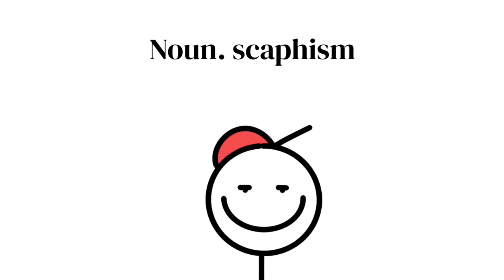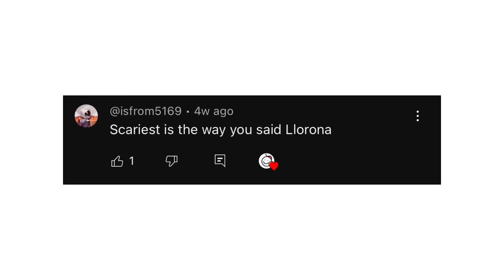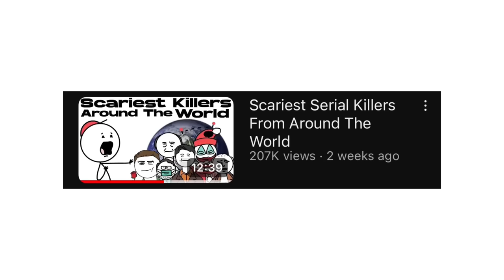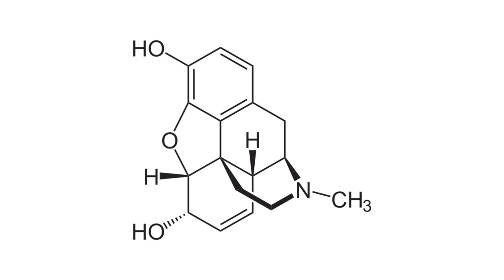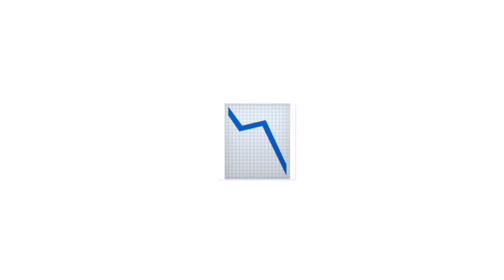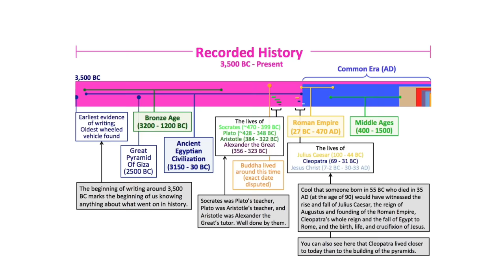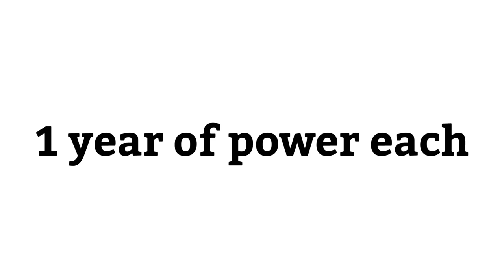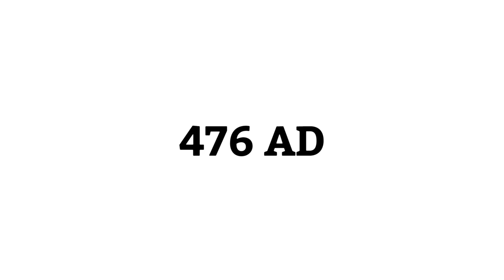1 Hour Of Trust Me Bro (Best Of 2023)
Behold! I have gathered a compilation of the BEST of Trust Me Bro in 2023. We launched our first video on November 3rd 2023 and it has honestly been a dream come true watching the channel grow. I am so grateful for everyone who enjoys our content and I am so excited for 2024! Thank you legends!

Bookmarks:

00:00 | Intro - Thank you!!
00:26 | The Worst Torture Methods In Human History
13:00 | Scariest Mythical Creatures From Around The World
22:52 | Scariest Mythical Creatures From Around The World (Part 2)
38:41 | Scariest Serial Killers From Around The World
51:18 | Historical Misconceptions You Probably Still Believe
59:42 | Historical Facts That Mess With Your Perception Of Time
1:08:19 | How The Roman Empire ACTUALLY Fell

All “TMB” videos are based on publicly available information unless otherwise noted.

Source: Trust Me bro

Video inspired by & other sources:
Me - in 2023 :)